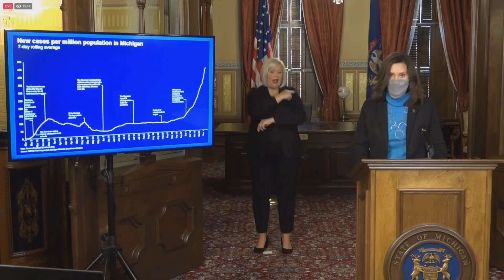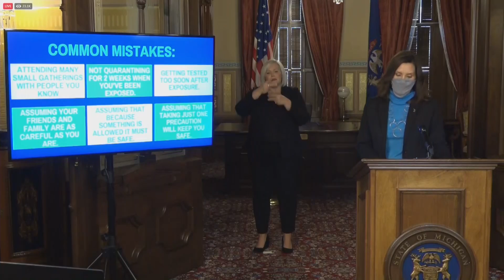Governor Whitmer Addresses COVID-19 Surge in Michigan | Full Press Conference, November 12, 2020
Governor Gretchen Whitmer, Dr. Joneigh Khaldun and others address the latest information regarding the State of Michigan's response to COVID-19.

In this full press conference, Governor Whitmer and Dr. Khaldun urged further vigilance on the part of Michiganders to combat the virus, warning of potential further shutdowns and actions that may have to be taken if the current severe spike in cases and positivity rates continue.